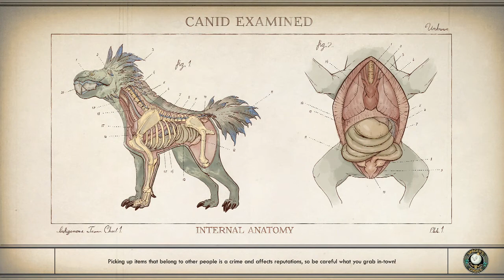The Outer Worlds [Part 31]: Suds Shopping!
Finally catching up with Parvati on her dating drama and doing some cute things to help out! Also leading another crew member further down a path of crime but its fine Parvati believes I'm a good person :)